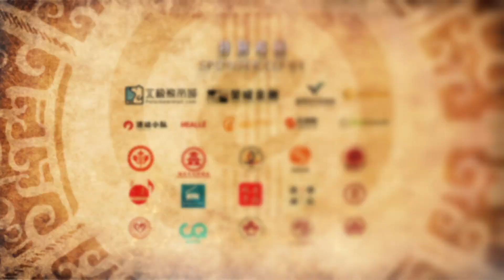2023-Oct-21晋韵Essence of Jin【Canada YC Music Academy加拿大英才音乐学院】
The “Essence of Jin” Music Concert is a musical extravaganza that takes you on a mesmerizing journey into the world of Chinese Jin culture. Featuring performances on the erhu, guzheng, and by a traditional ethnic orchestra, this concert seamlessly blends tradition and modernity, showcasing deep cultural heritage and the enchanting power of music. The virtuosity and passionate performances of the musicians transport the audience to a realm where music and art harmonize in a magical way. “Essence of Jin” Music Concert immerses you in the ocean of music, allowing you to experience the rich and beautiful traditions of ancient China and making it an unforgettable cultural adventure.